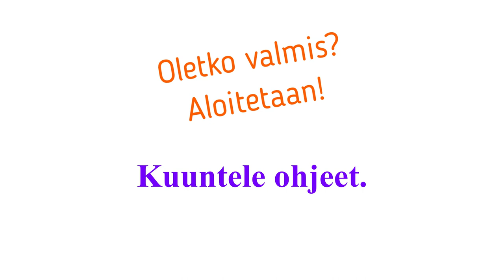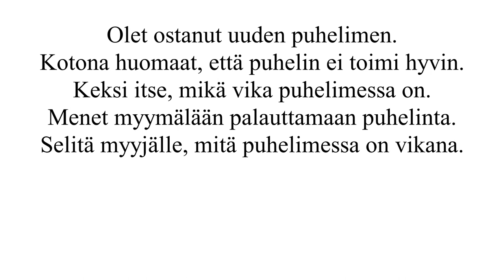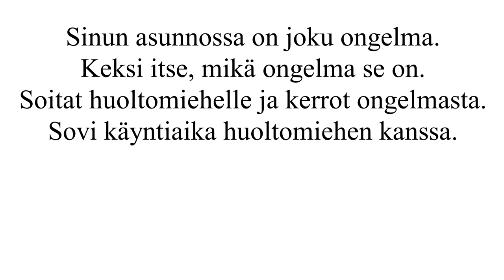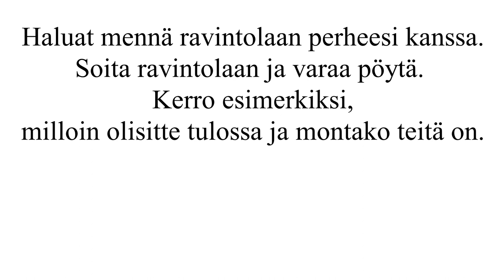YKI-treenit: tilanteita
Puhumisen harjoitus YKI-testiä varten.